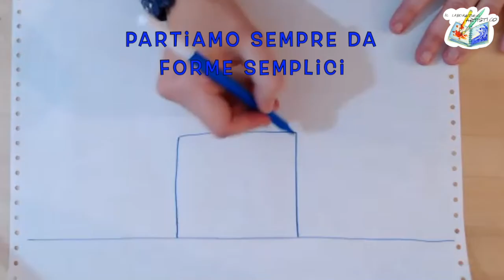Tutorial di disegno: paesaggio invernale. Arte immagine scuola primaria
Ciao bambini!
Pronti a disegnare insieme?
Fuori nevica perciò mi sento ispirata e in questo tutorial vi insegno a disegnare un bel paesaggio sotto la neve, con l'aggiunta di un tocco di atmosfera natalizia.

A scuola di arte e immagine per imparare come disegnare e dipingere le vostre personali opere creative!

Se volete fare arte con me non perdetevi il mio libro "Mandala coloring book" potete ordinarlo nella vostra libreria di fiducia oppure cliccando qui:

Grazie del vostro affetto

Buona Arte a tutti da Carla
Il Laboratorio Artistico di Manta (CN)